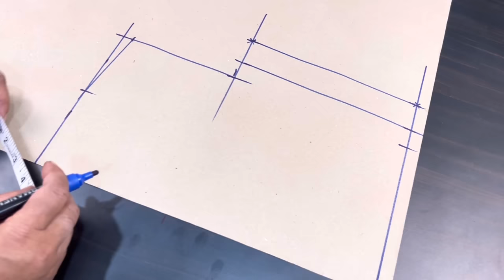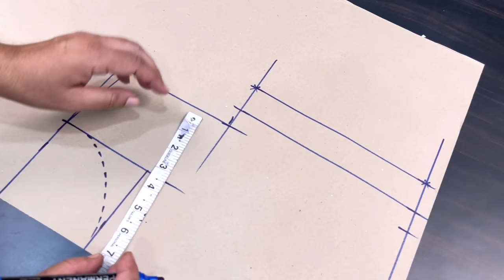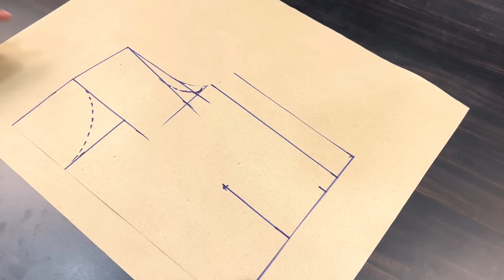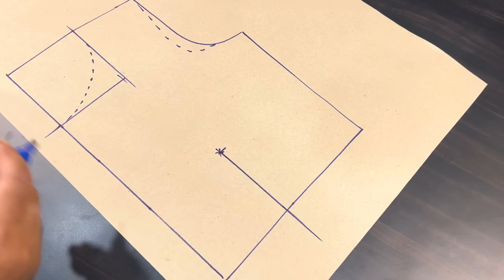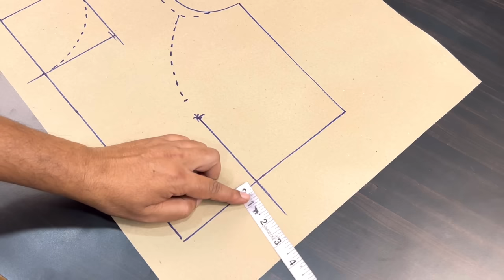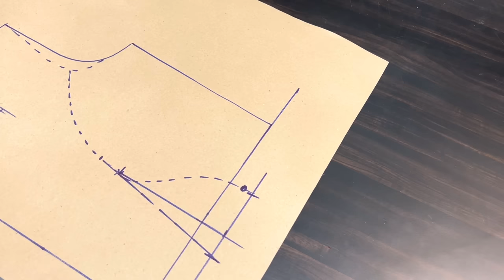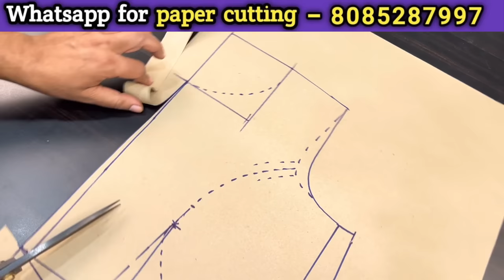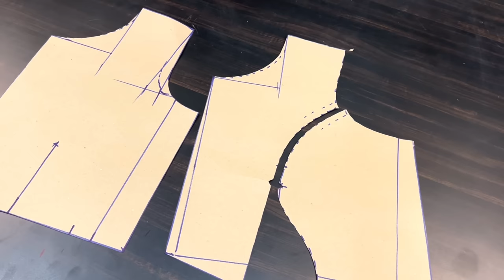बोट नेक प्रिंसेस कट ब्लाउज कटिंग करने का सबसे आसान तरीका सीखें | Dileep Tailors Boat Neck Blouse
About this video - aaj is video me aap sabhi ke sath hum share karne ja rahe hai boat neck blouse ki cutting mujhe ummid hai aapko ye video jarur pasand aayega.